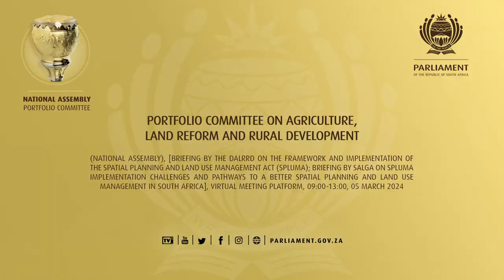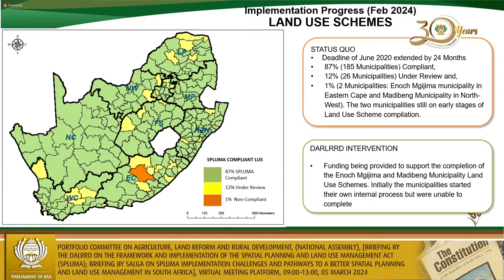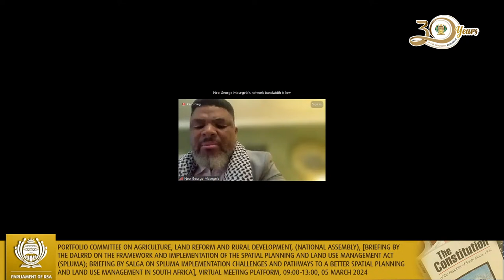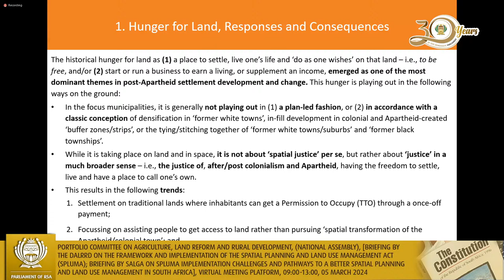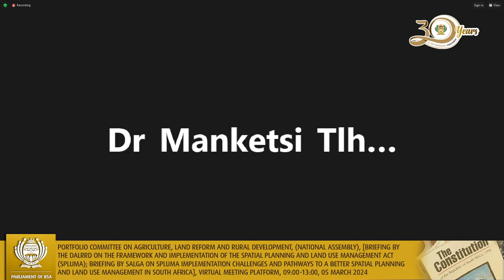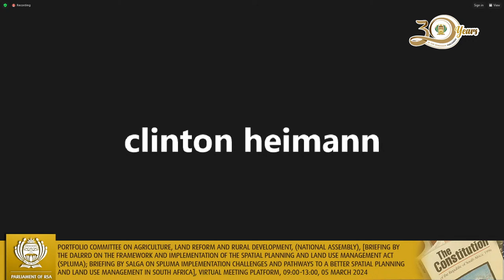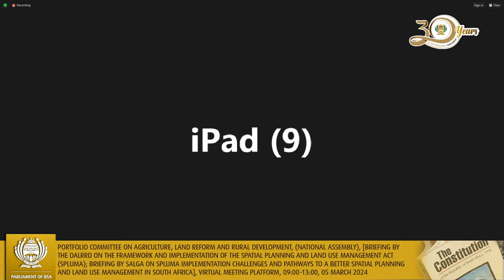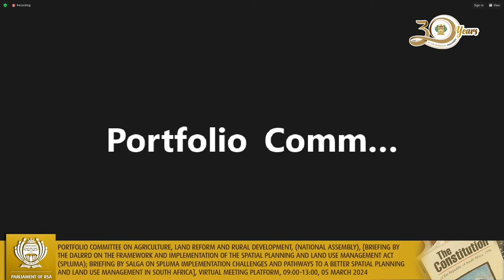Portfolio Committee on Agriculture, Land Reform and Rural Development, 05 March 2024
(National Assembly), [Briefing by the DALRRD on the Framework and implementation of the Spatial Planning and Land Use Management Act (SPLUMA); Briefing by SALGA on SPLUMA implementation challenges and pathways to a better spatial planning and land use management in South Africa], Virtual Meeting Platform, 09:00-13:00